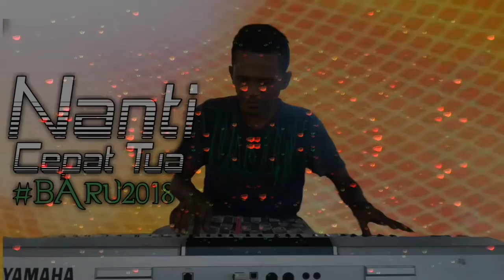Lagu Dansa Timor Nanti Cepat Tua | Alitu Pa'uf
Lagu dansa timor nanti cepat tua dari Alitu pa'uf